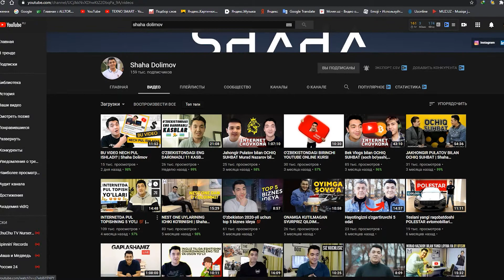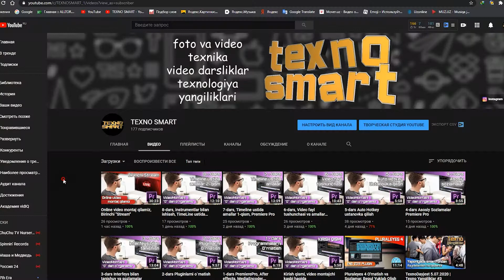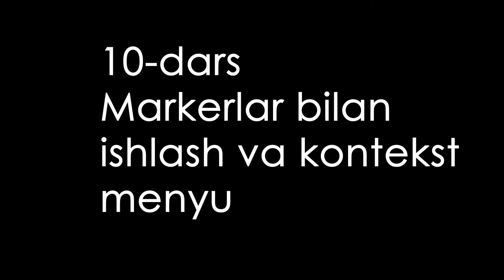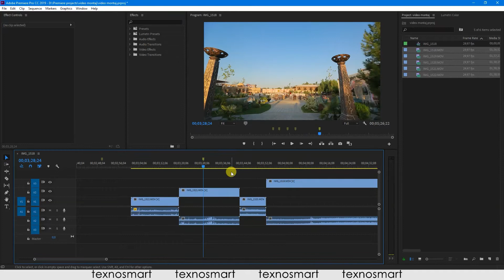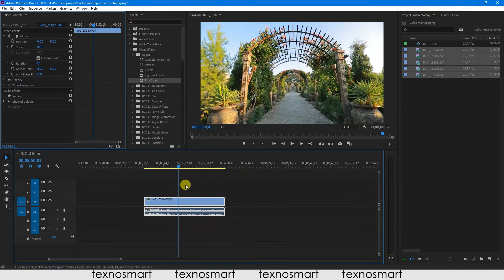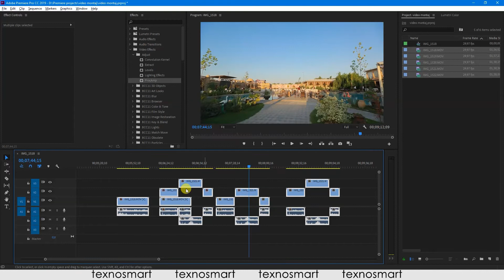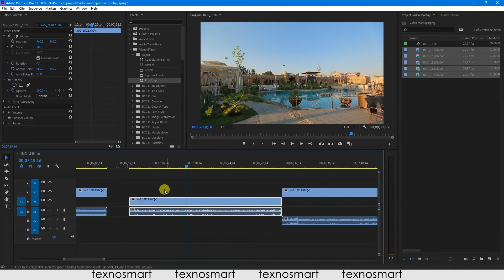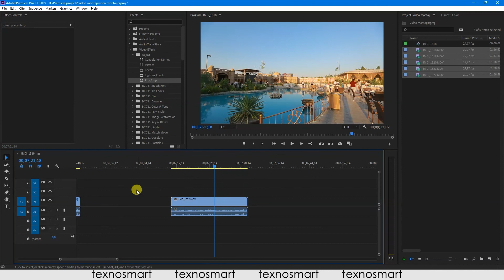Video montaj \\ 10-dars Marker va kontekst menyu bilan ishlash, Adobe Premiere Pro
✅ Kanalimni qo'llab-quvvatlash uchun
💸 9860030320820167